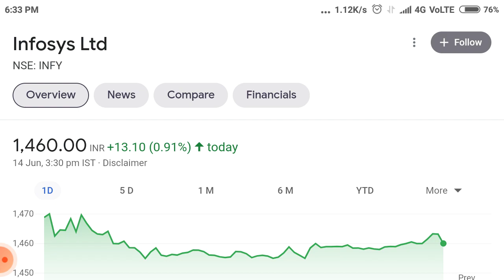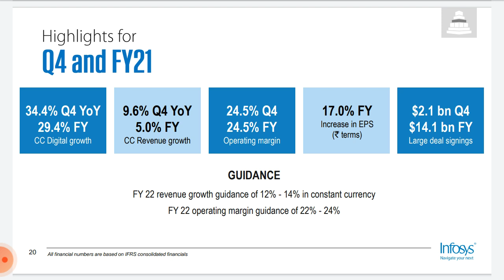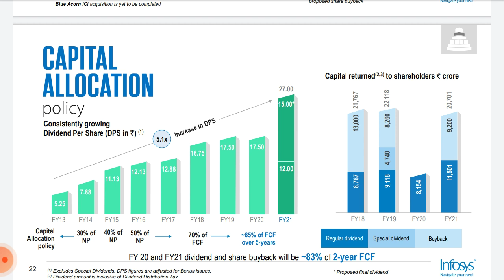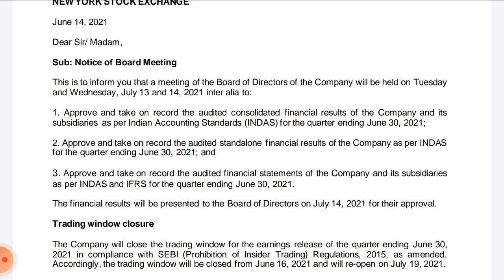Infosys q1 Result date 2022 !! Infosys share news !! Infosys share Target !! Infosys Stock analysis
the latest news about Infosys share q1 Result date, guidance, and about capital return policy it's effect on share price Target